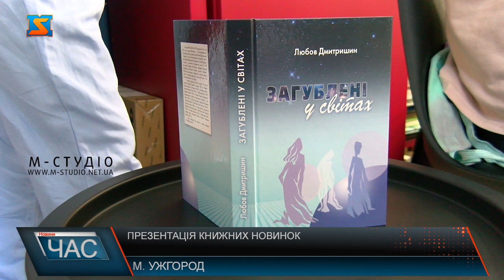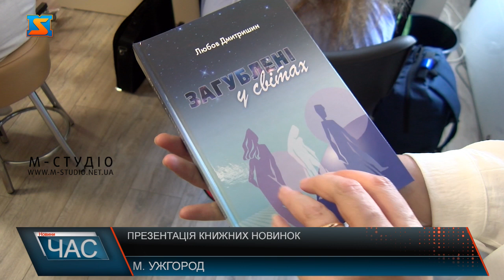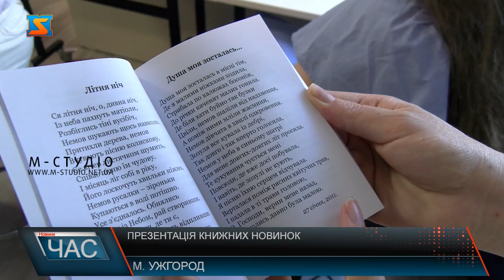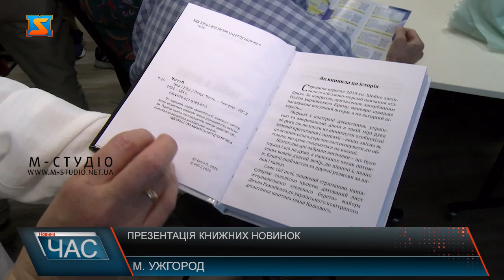Презентація книжних новинок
Петро та Любов Часто – закарпатське письменницьке подружжя, наразі проживають у США, проте не забувають солов’їної та рідне Закарпаття.  Завжди приїздять не з пустими руками – презентують свої книги. Цього разу новинками ділилися символічно у вітальні «Вікно в Америку» в обласній бібліотеці імені Ф. Потушняка. Любов Дмитришин-Часто представила роман у двох частинах «Загублені у світах».Перший том вийшов у 2019 році, другий у 2023.  Презентувала письменниця і нову поетичну книжку «…Крізь сльози», до якої увійшли поезії останніх років. Пані Любов каже, на початку війни майже рік не могла написати жодного слова, а потім коли прорвалося з душі - думалося римою і писалося щодня. Петро Часто представив свої творчі здобутки. Зокрема, художньо-публіцистичне видання «Іван і Джон». Петро Часто каже, хотів наблизити читача до жителів Америки. І зробив це через листування українського та американського вояків. Тому книга – двомовна. А ще письменник презентував ювілейний щорічний календар Українського Народного Союзу з США, який виходить вже 120 років і редактором якого є закарпатець вже чверть століття. Усі книги письменницького подружжя можна знайти у бібліотеках краю.